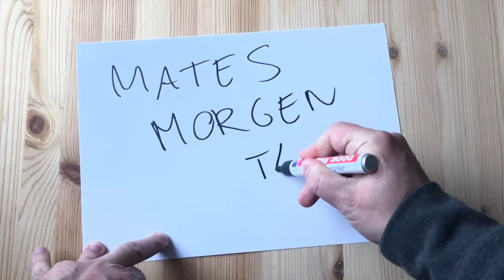Der Montag der Dienstage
Mates Morgen - Tag 45

Ein neuer Morgen, ein neues Video: u.a. mit Thomas De Maizière, Jesus, Petrus und ein wenig süße Miezekatze. Check it out!